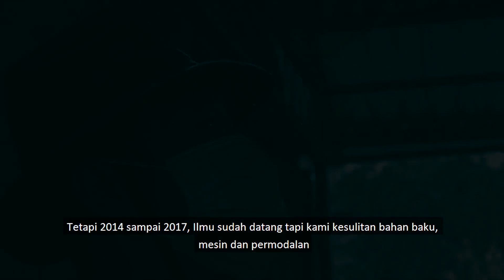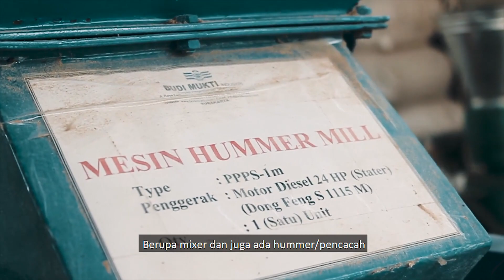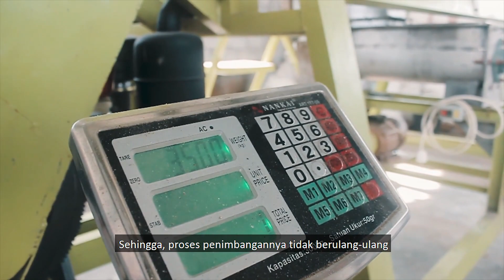Menuju Kemandirian Pakan, Mensejahterakan Peternak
Hallo

Yukk kita simak bersama kegiatan Kemandirian Pakan Kelompok Ternak Rukun Mulyo berikut ini. Semoga bermanfaat yaa.